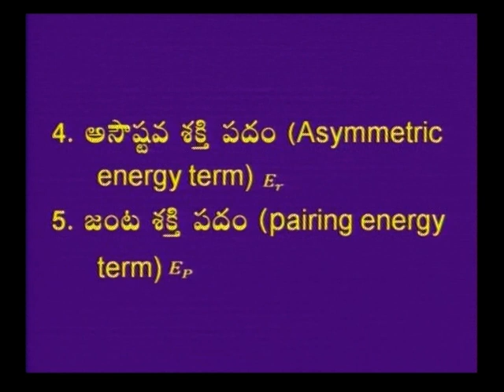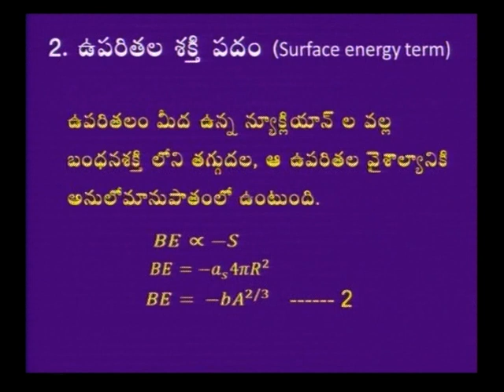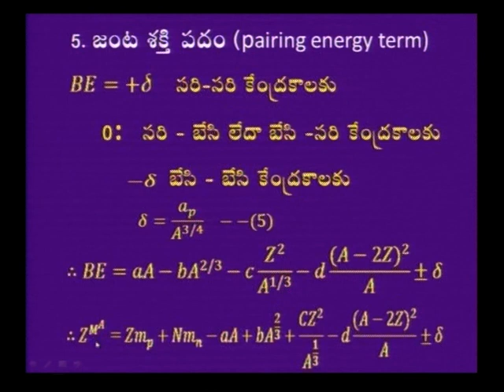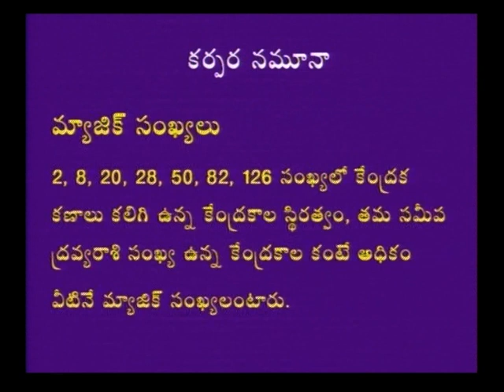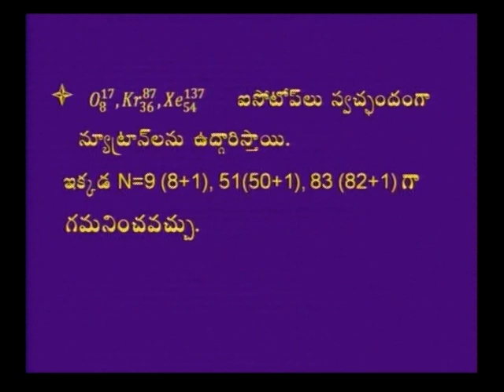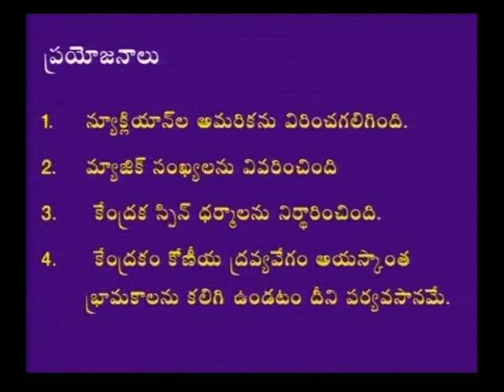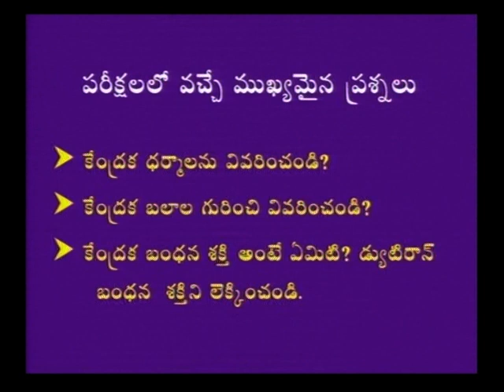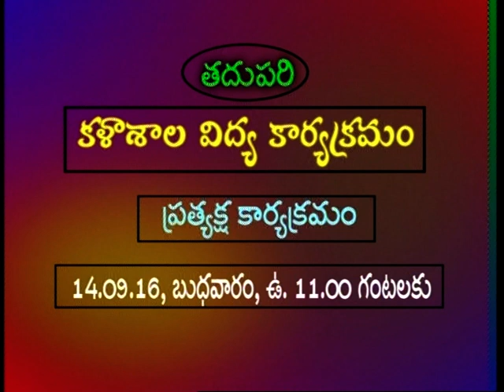Nuclear Structure Part 2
Nuclear Structure part 2 deals with Nuclear Models